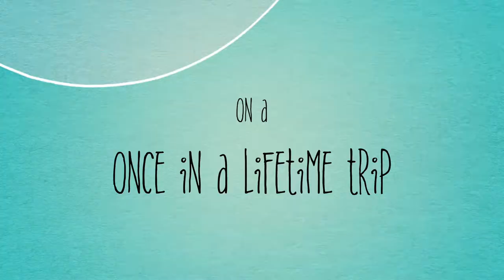Tierra Bomba Bottle Project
A group of friends from all other the U.S. came together in Tierra Bomba- an island off the coast of Cartagena, Colombia to bring supplies to the children of the island and more specifically, to help finish building a library for the community.

The island suffers from extreme pollution due to its location off the coast of a major metropolitan city. A small but creative way to deal with this problem is using the trash to build something beautiful.

They have collected bottles and trash from all over the island, the bottles are filled with trash and sand and used as the building blocks of the structure. Although we only stayed a few days we all fell in love with the island and the people, we look forward to making the children of Tierra Bomba a permanent focus.